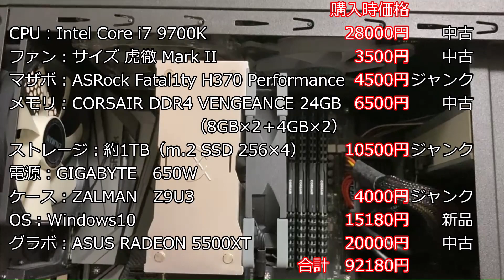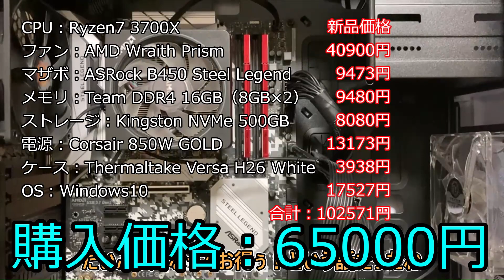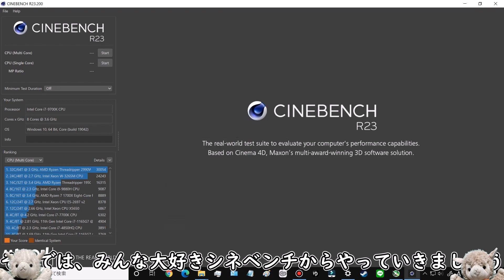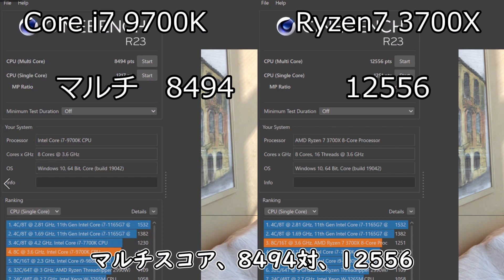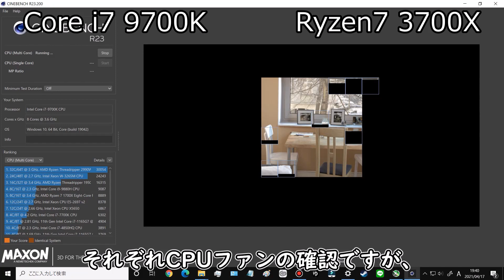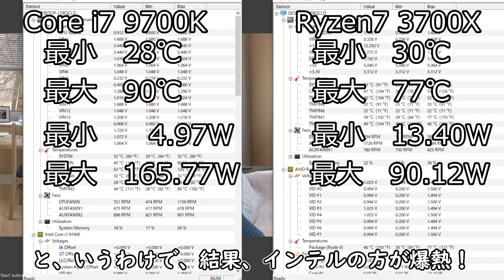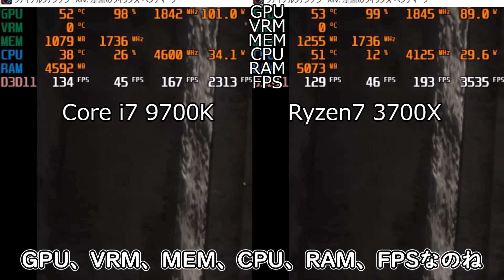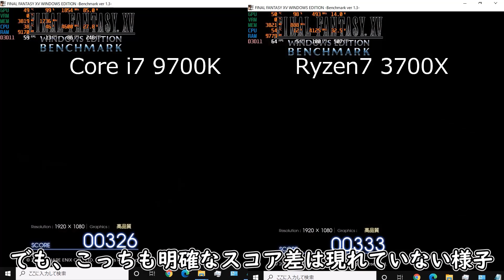【比較検証】メインPC（Intel core i7 9700K）VSサブPC（Ryzen7 3700X）【ゆっくり】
02:55 パーツ詳細
06:58 性能比較
17:11 まとめ

今回はタイトルまんま、メインPC（Intel core i7 9700K）VSサブPC（Ryzen7 3700X）をやっていきます！
パーツを買い漁って組み立てたジャンク中古メインパソコンと、
先日購入した中古PCの仁義なき戦い。
INTEL対AMD、どちらに軍配が上がるのか見ものです！

関連動画はこちら↓
【まとめ】初心者がほぼ中古ジャンクでハイスペック自作PC作ってみた。【ゆっくり】

本チャンネルではPCパーツやジャンク、ガジェット系、ライトノベルにイラストなど中心にうp主の好きなことを主に取り扱っていこうと思っています。
どんなことをしているのかは以下の動画をどうぞ！

『自作PC』火花散らしたジャンクグラボ(GTX960)と決着つけてきた。『ゆっくり』